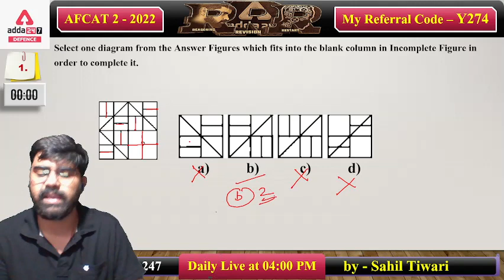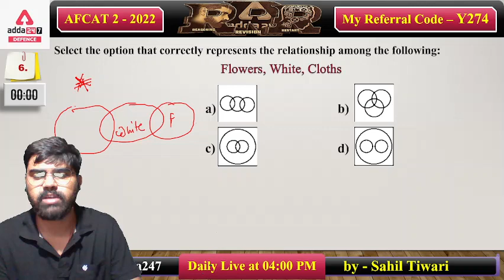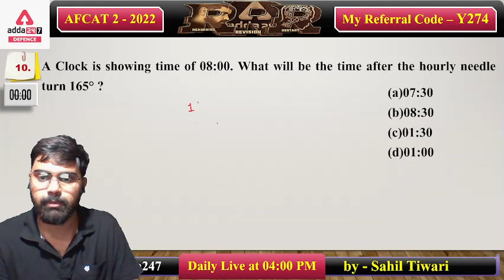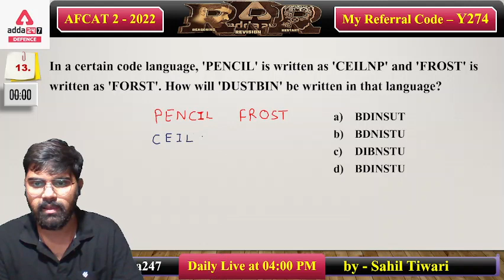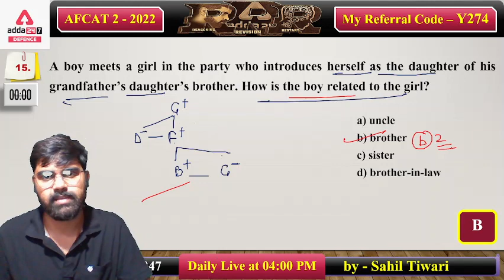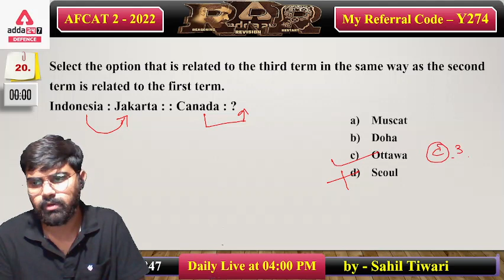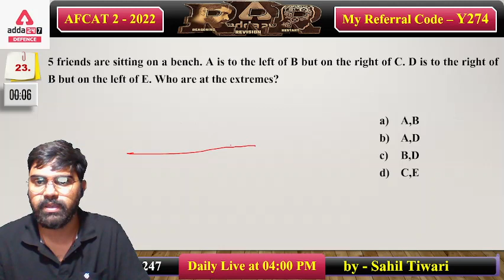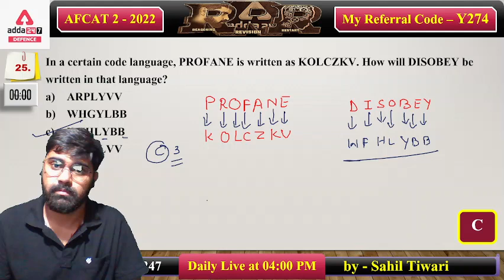AFCAT 2 2022 | AFCAT Reasoning | AFCAT Reasoning Previous Year Question Paper #25 | By Sahil Tiwari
👉 INDIAN NAVY AGNIVEER SSR/MR 2022 Online Live Classes | Target Complete Batch By Adda247
👉 INDIAN Army Agniveer 2022 Online Live Classes | Target Complete Batch By Adda247
👉SHAURYA UPSC CDS II 2022 ( OTA  ) Online Live Classes | Complete Batch By Adda247
👉SHAURYA UPSC CDS II 2022 (IMA, INA & AFA ) Online Live Classes | Complete Batch By Adda247
👉ASSAM Rifles Technical and Tradesmen 2022 VIDEO COURSE By Adda247

( AFCAT , CDS, CAPF ,CISF )
8AM-Daily Current Affairs For Defence Exams
9AM- English
10AM-Maths
11AM-SCIENCE
4PM-Reasoning

( AGNIVEER YOU TUBE CLASSES )
5:00 PM - 5:45 PM  - ENGLISH BY PRIYA MA'AM
5:45 PM - 6:30 PM  - SCIENCE BY NIHARIKA MA'AM
6:30 PM - 7:15 PM- REASONING BY SAHIL SIR
7:15 PM - 08:00 PM- STATIC G.K BY JIVESH SIR